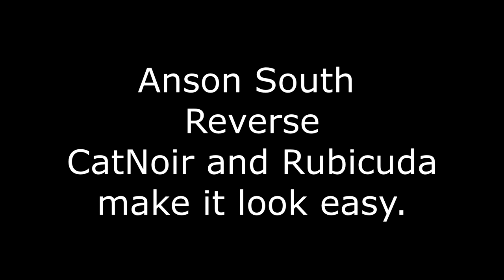2020 Anson Rd South but in Reverse, starting with the gully back to Great Bear lake Road.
Up in Minden Area of Ontario Canada we have an extensive trail system with OF4WD organization.  With rated trails 5 being most difficult and 1-2 is stock friendly.  Anson is considered a 4.5 and is very difficult in many areas.  Lockers, winches and minimum 33" tires will get ya through.  Here, we have 3 tricked out Jeep's running 35" tires, 6" lifts, winches and front and back lockers.  When they go through the muddy part you can see how deep it is but they make it look easy.  Thank Jurgen and Karol!